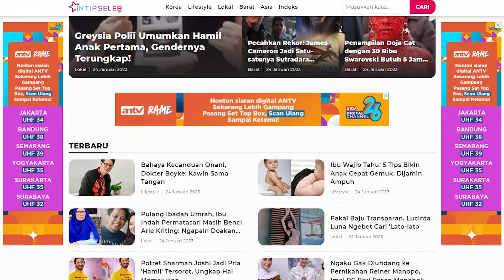Ngomong Acakadut, Aldilla Jelita Sebut Indra Bekti Masih Alami Halusinasi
IntipSeleb - Indra Bekti kini masih harus menjalani pengobatan di kediamannya usai diizinkan pulang dari Rumah Sakit Abdi Waluyo, Jakarta, beberapa waktu lalu. Hingga kini, kondisi Indra Bekti sudah berangsur-angsur membaik.

Kepada awak media, Aldilla Jelita, istri Indra Bekti, mengabarkan kondisi terkini suaminya itu.